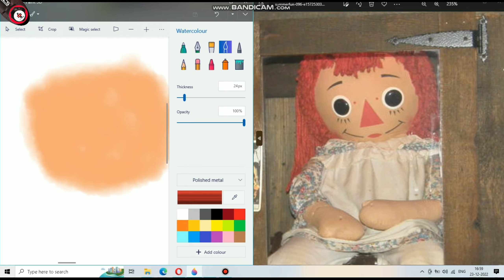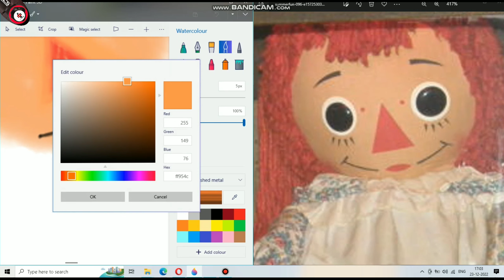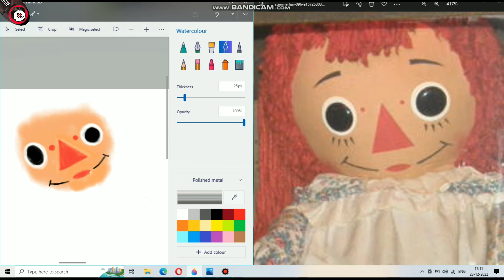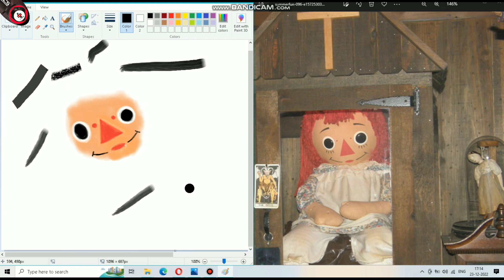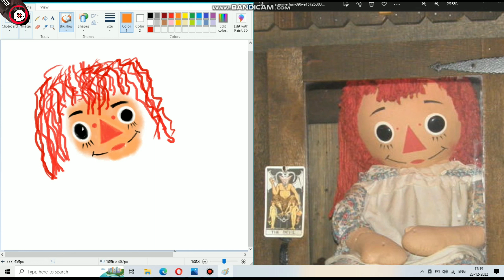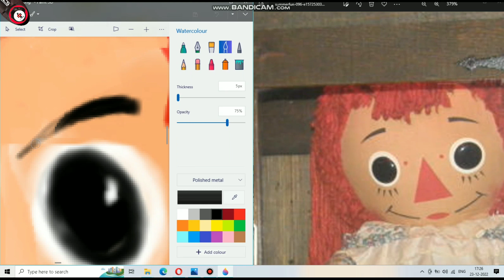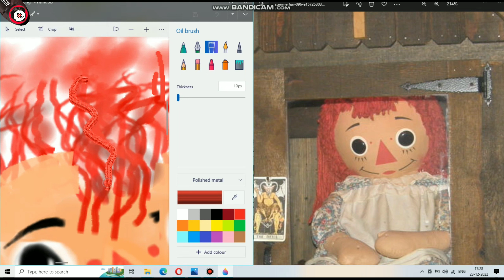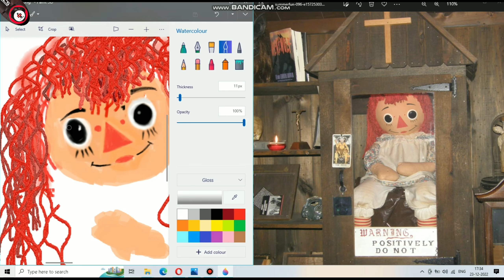Anna belle Doll Drawing First Time Every in YouTube History